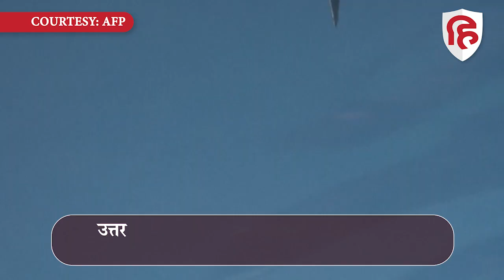North Korea ने US पर हमले का दिया संकेत, Missile Attack का किया अभ्यास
उत्तर कोरिया  (north korea) ने संकेत दिया है कि वह अमेरिका (US) पर हमला कर सकता है। उसकी सेना ने दक्षिण कोरिया अमेरिका  के साझा सैन्य अभ्यास (south korea joint war drills) को भड़काऊ बताते हुए कहा कि वह निष्ठुर हमले के लिए तैयार है। क्या उत्तर कोरिया-युद्ध (north korea-US war) की आशंका है या उत्तर कोरिया राष्ट्रपति किम जोंग उन (kim jong un)  सिर्फ बचकानी बातें कर रहे हैं?